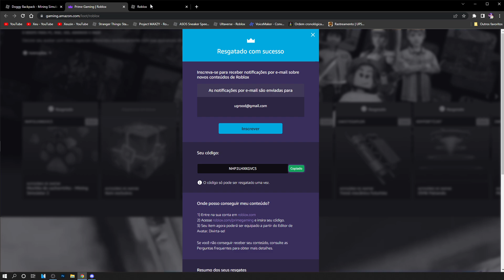ITEM GRÁTIS! COMO PEGAR a MOCHILA com CACHORRINHO GRÁTIS DA AMAZON PRIME! ROBLOX